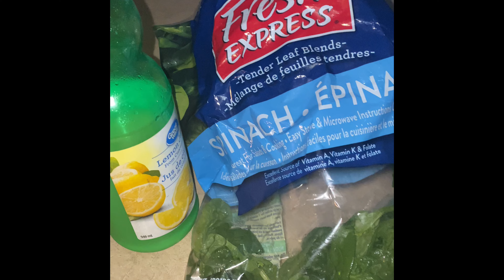This is the easiest way to stay healthy youth full and strong 💪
Health is wealth to be able to maintain your health you must stay healthy stay active you must also intake drinks liquids that will strengthen you from time to time spinach celery and lemon water mix together will give you a refresh and start for the day subscribe like comment share this video because you will be helping others stay strong stay relevant and maintain extension to their life  ￼